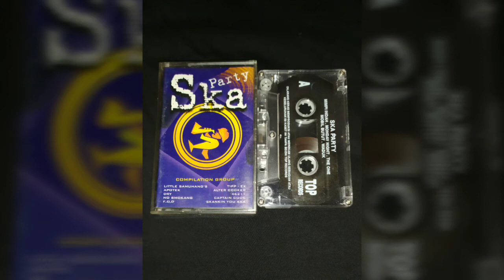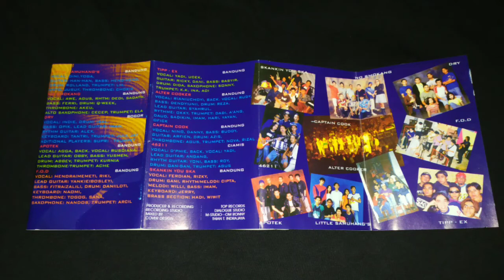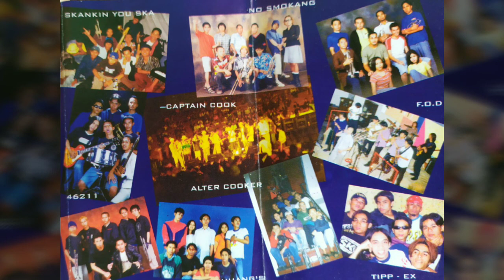Tipp - ex - O ow laguku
Artis    : Tipp - ex ( Bandung )
Album : Di ambil dari album kompilasi ska party
Lebel   : Top Records
Tahun  : 1999

Lirik :

O.. ow laguku

Coba engkau dengarkan laguku
Yang kau anggap semu dan layu
Ku petik gitar hanyalah untukmu
Agar kau slalu ada di dekatku

Reff : O.. ow nikmati musikku dengan gembira
           O.. ow janganlah kau buang waktu percuma

Beri senyum dan ucap manismu
Agar slalu bahagia denganku
Ikut bernyanyi ikuti musikku
Dalam lagu ku sebut namamu

Selamat menikmati, belilah kaset dan cd nya kalau masih ada, video musik hanya sekedar review saja, punya kasetnya akan sangat membanggakan